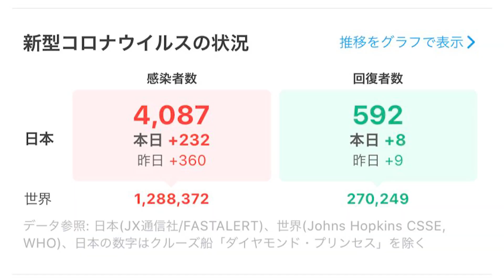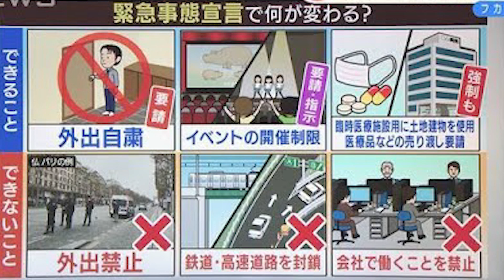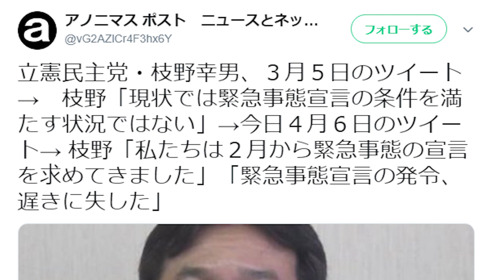愛知県民は大村知事でいいの？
掲示板
やってほしいあるあるや企画などはDMにおねがいします
【ほしいもの】

OP / Michael White - All Eyes On Me
ED1 / Krakn - Light
ED2 / DEAMN - Rendezvous

NCS
魔王魂
ニコニコモンズ
PANICPUMPKIN